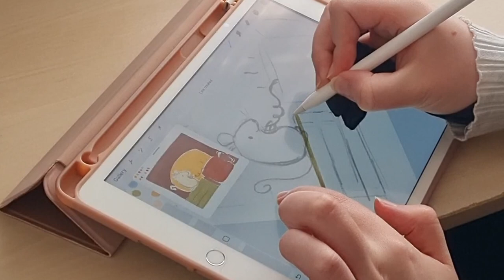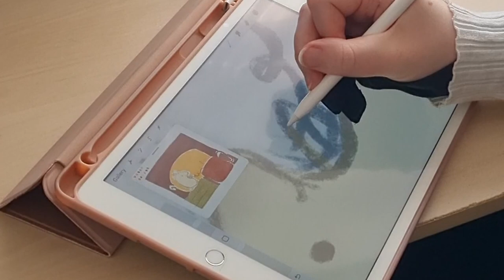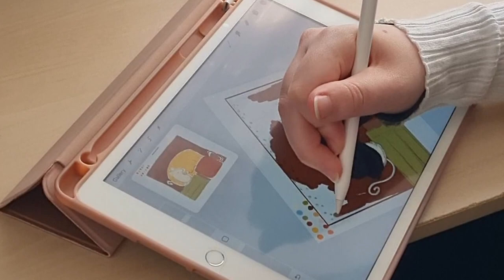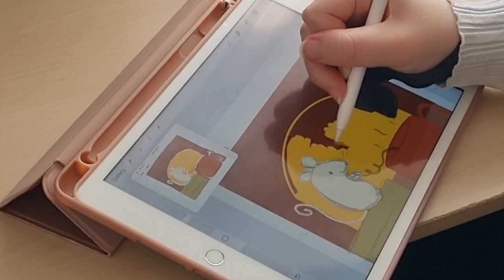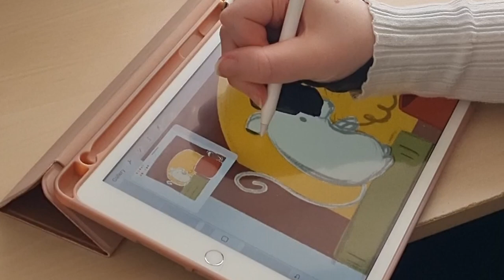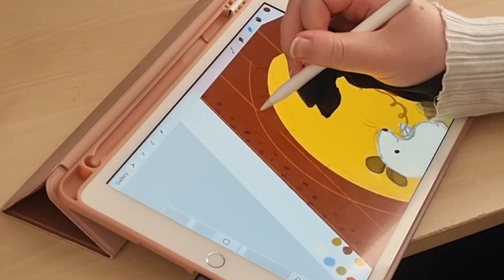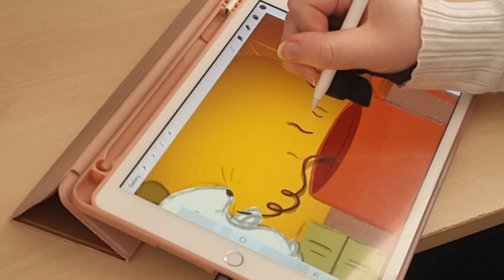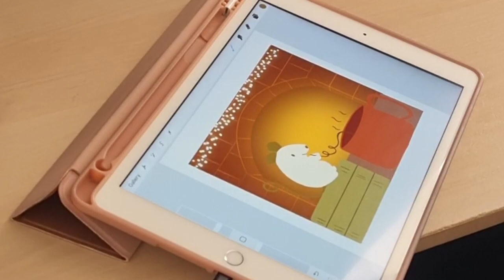cosy food and drinks draw with me ✨ sweetemberdays ✨ speed paint ✨ procreate on ipad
Hello everyone!
The cold Autumn weather is really settling in now but I've got the paint with me that is perfect for the season. So why not grab your own warm cosy food and drinks and join me and little mouse in this relaxing drawing session.

✨ SOCIAL LINKS + CONTACTS ✨

✨ MUSIC ✨